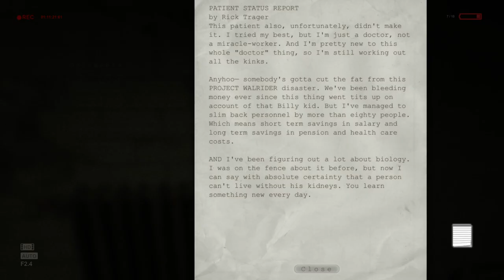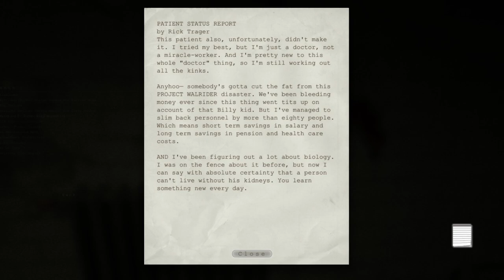The Cost of Healthcare? 2 Fingers - OUTLAST – PART 5